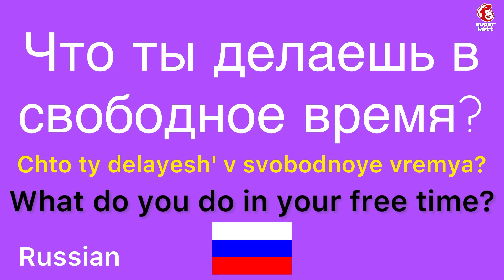How to say “What do you do in your free time?” in Russian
How to speak “What do you do in your free time?” in Russian

russian

language

languages

language learners

learn easy

learning languages

russian language

russian lessons

russian conversation

say

say it

study

let’s learn

online learning

deep learning

studying

basic

conversation

deep learning

easy listening

how to

let’s learn

lets learn

learn

listening

online learning

on repeat

often

practice

repeat

repeat sentence

repeat it

speak

speak now

study

studying

speak video

speaking

step

the conversation

youtube video

youtube videos